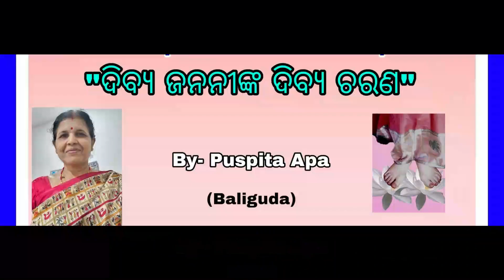ଦିବ୍ୟ ଜନନୀଙ୍କ ଦିବ୍ୟ ଚରଣ 03 By Puspita